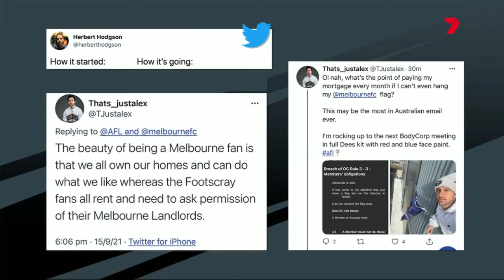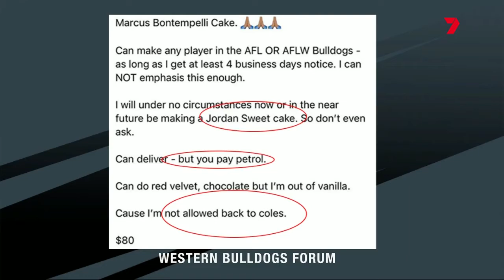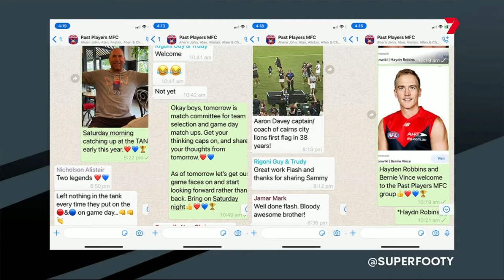Russell Robertson Interview - 2021 AFL Grand Final Preview - Melbourne Demons - Armchair Experts